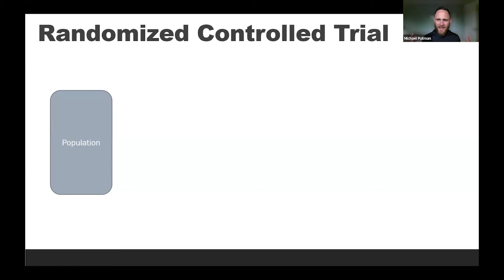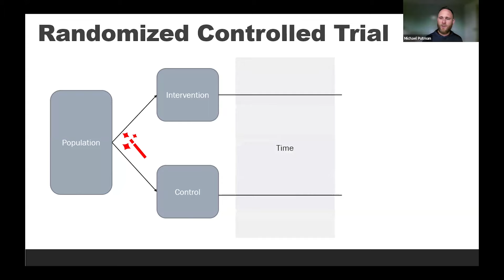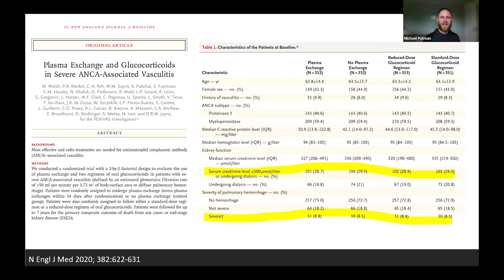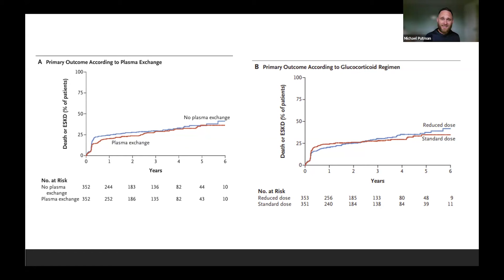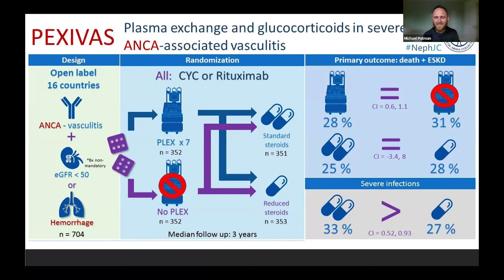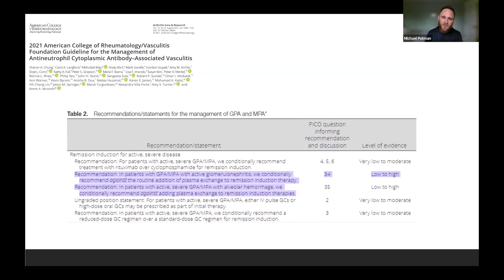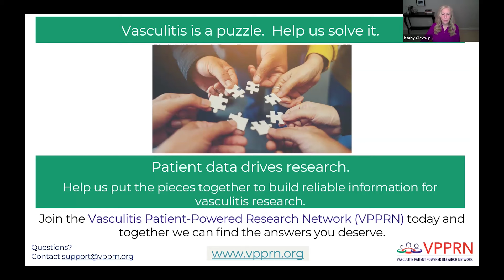Overview of the PEXIVAS Study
0:00
0:28      Introducing Dr. Mike Putman
2:07      Explaining the PEXIVAS Trial
3:12      What is a Randomized Controlled Trial (RCT)?
6:16      What is plasma exchange?
9:14       A closer look at the demographics of participants in the PEXIVAS trial.
10:25     Primary outcomes from this study.
13:33    What did the primary outcomes show about infections?
14:24    Limitations of the PEXIVAS study.
17:39    Plasma exchange and insurance coverage.
19:04    Explaining this sentence: “The primary outcome is the time to the composite of all-cause
              mortality and end-stage renal disease.”
21:15    Explaining this sentence: “Additional potential beneficial effects of PLEX in AAV include
              removal of other mediators of inflammation and coagulation and effects on
              immunoregulation.
22:30    Is the PEXIVAS study still recruiting?
24:03    How the PEXIVAS study is a model for international research collaboration.